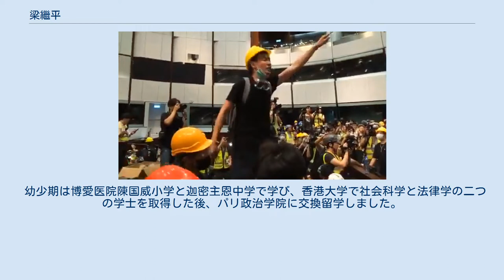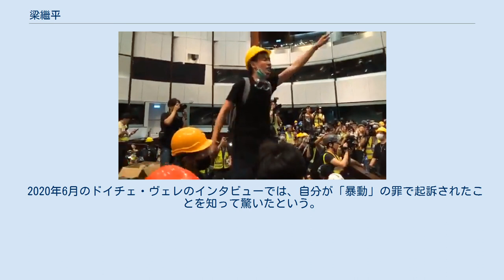梁繼平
梁繼平（英語: Brian Leung Kai-ping、1994年6月21日 - ）は、香港本土派の学者、時事評論家、學苑の元編集長、香港民族論の共同編集者です。
「綜援撤限爭議與本土政治共同體」の項目を執筆した。
 幼少期は博愛医院陳国威小学と迦密主恩中学で学び、香港大学で社会科学と法律学の二つの学士を取得した後、パリ政治学院に交換留学しました。
 現在、ワシントン大学で政治学の博士号取得を目指しています。
 梁繼平は、2014年の雨傘運動に参加しました。
 梁繼平は、2019年7月1日夜立法会占拠事件に参加し、唯一の抗議者としてマスクを下ろし、「香港人は二度と負けてはいけない」と唱えながら「香港人抗爭宣言」を伝えた。
7月5日付のサウスチャイナ・モーニング・ポスト紙の報道によると、レオン・カイピン氏は、あの夜、素顔を見せたことに後悔はないと語っている。
 2019年9月、梁繼平と黄之鋒は、ニューヨークで開催された香港人向けのフォーラムに出席し、逃亡犯罪条例反対運動について語った。
 米国に滞在中の梁繼平は、2020年1月に「議場の敷地侵入と留まった罪」という容疑で警察から召喚状を受け取ったことをSNSで確認した。
 2020年6月のドイチェ・ヴェレのインタビューでは、自分が「暴動」の罪で起訴されたことを知って驚いたという。